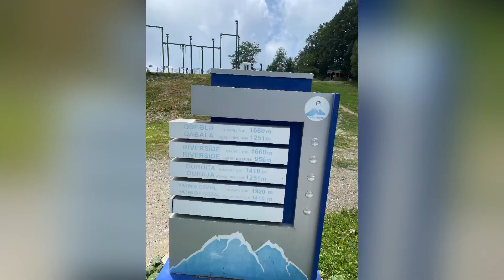Cable Car in AZ | CDEVlog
Vlog#45

🏊🏼‍♂️ Qabala Yeddi Gozel Hotel
🚡 Tufandag Mountain Resort
🏨 Auroom Hotel
🌆 Jafar Jabbaril Street